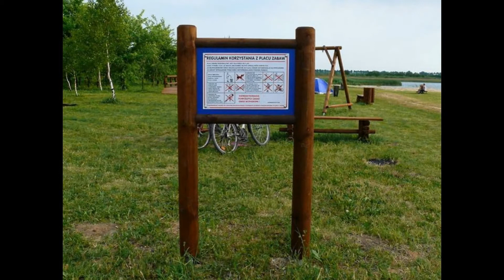Żółtańce Plaża i Kąpielisko 2011/2012 Poszerzanie plaży Budowa ścieżki rowerowej